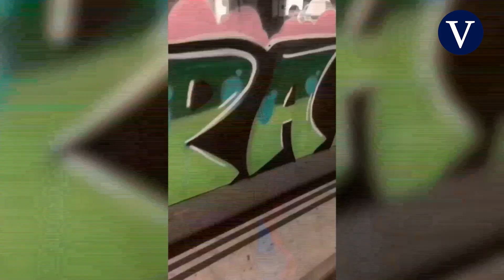Detenidos 99 grafiteros por provocar daños por 22 millones en vagones de Renfe y Metro en Barcelona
La Policía ha detenido en diferentes ciudades españolas a un total de 99 grafiteros a los que considera responsables de más de mil grafitis en vagones de Renfe o Metro en Barcelona, acciones que habrían causado daños por importe de 22 millones de euros.

La Policía ha informado del resultado de esa operación, desarrollada con la colaboración de los Mossos d’Esquadra en dos fases, una primera dirigida a localizar a 51 sospechosos residentes fuera de Catalunya y una segunda para detener a los otros 48 en las provincias de Barcelona, Tarragona y Girona.
Fuente: EFE / ACN